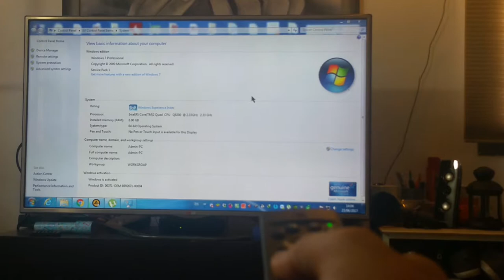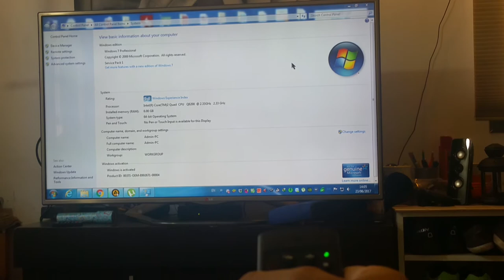Bad behaviour - ebay air mouse self moving